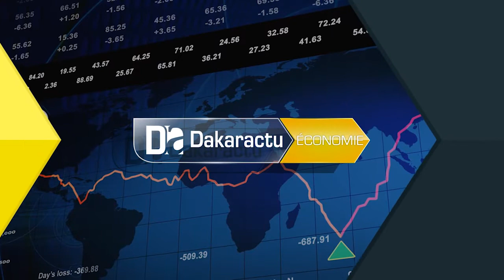DER/ Kaolack: Le taux de remboursement est de 36%( Délégué général)